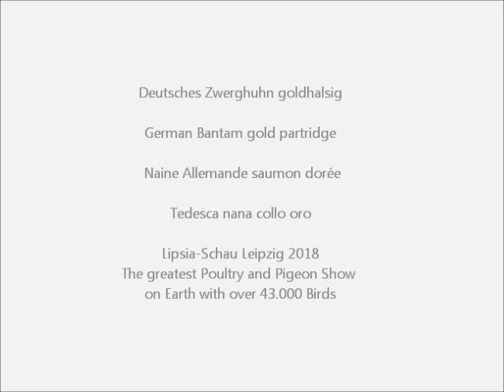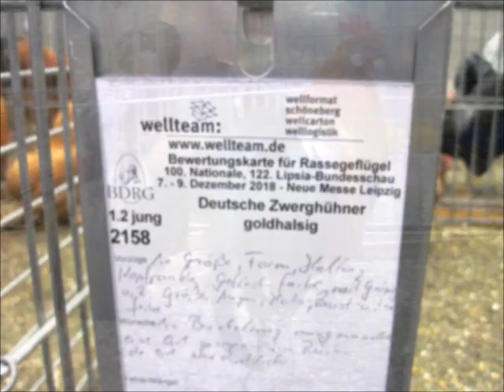Deutsche Zwerghühner goldhalsig, Lipsia-Schau 2018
Deutsches Zwerghuhn goldhalsig, German Bantam gold partridge, Naine Allemande saumon dorée, Tedesca Nana collo oro, Pollo Alemán Enana dorado, Duitsekriel patrijs, Tyske Dværge guldhalset, Niemiecka Karlowata zlotoszyji, Njemačka Patuljasta Kokoš zlatnovrata, Nemecká Malá zlatokrká, Německé Zakrslé zlatokrké, Német Törpetyúk aranynyakú, Nemska Bantamka zlatisto-cheren, Pitică Germană gât auriu, Nemačka Patuljasta Kokoška zlatnovrata, Alman Cüce Tavuk altın boyunlu.
122. Lipsia-Bundesschau,100. Nationale des BDRG, 55. Bundesjugendschau, VDRP Preisrichter-Stammschau, Landesverbands-Rassegeflügelschau Sachsen und Landesjugend-Rassegeflügelschau Sachsen, Bezirksschau Leipzig. 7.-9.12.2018 Leipzig, Deutschland.
 Pigeon and Poultry Show with over 43.000 Birds.
Exposition Avicole Nationale Leipzig 2018, Allemagne. Exposition avec des Pigeons et Volailles avec 43.000 Oiseaux.